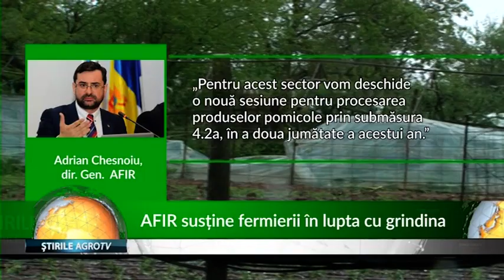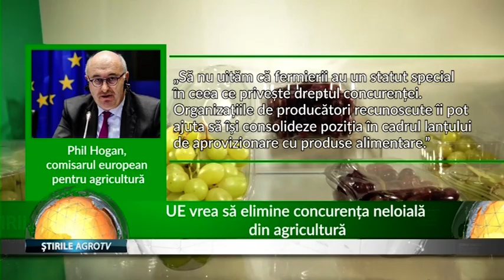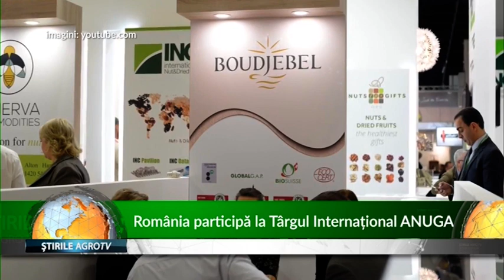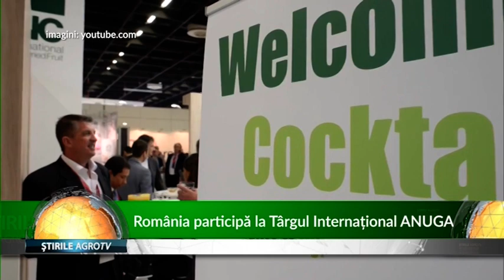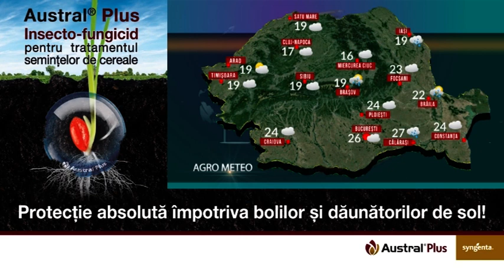JURNALUL AGROTV 17.09.2019